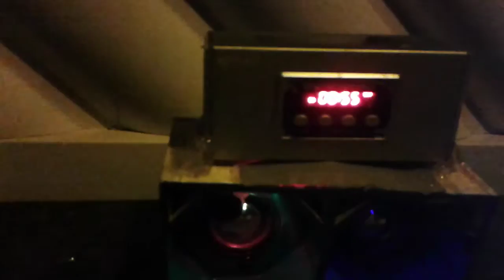Mini Paredão euclides